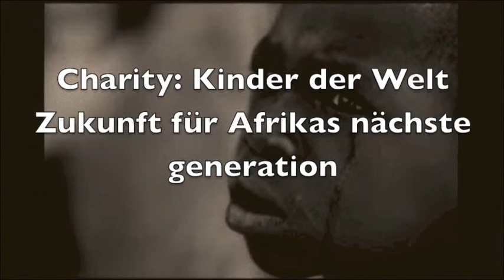Thomas Schauffert Charity-Anlass, Kinder der Welt - Your Dinner and Music make the Change 1/2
Wir laden Euch herzlich dazu ein, beim nächsten Event am 29. März 2014, unsere Gäste, auf dem Schiff in Basel zu sein.

We thank BOSE Switzerland for the great L1-line-array speaker system.

Produced by THS sounds words & life.